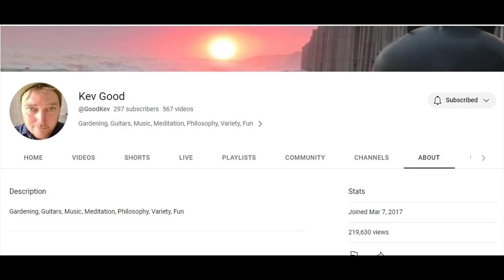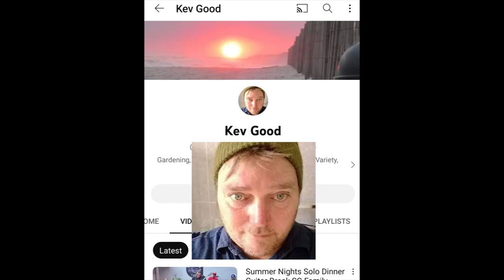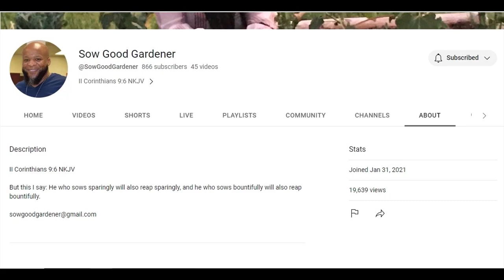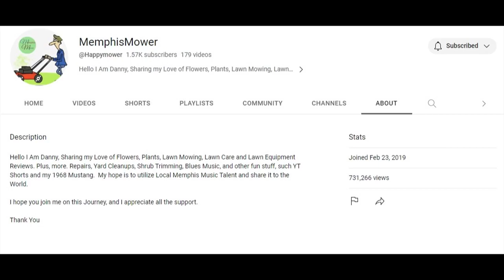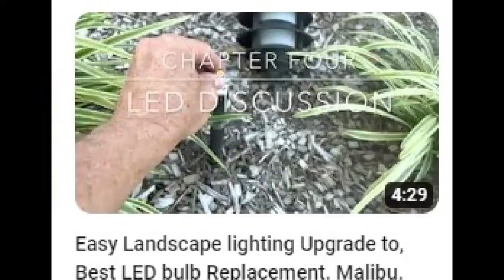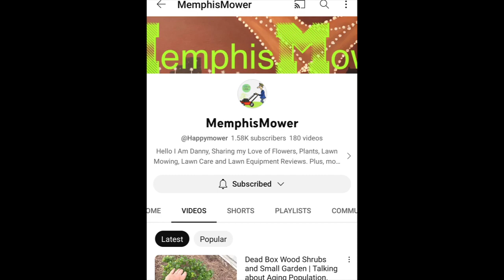Sunday Shoutout 182